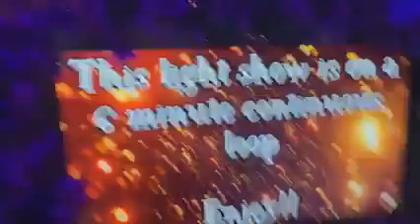Thursford Daily Christmas Video Advent Calendar Day Ten 14 12 2020